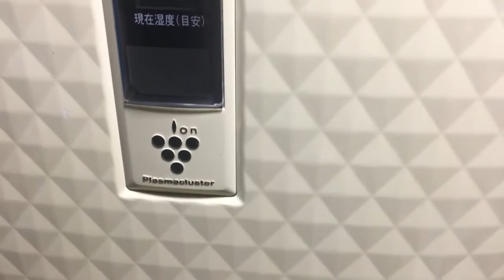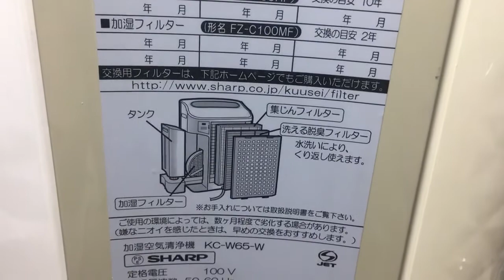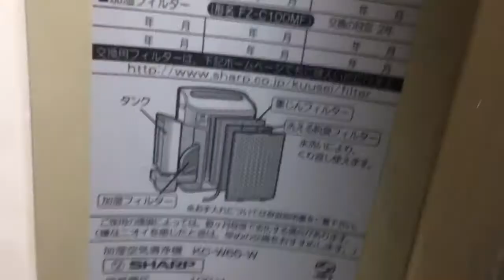Đã Bán Sharp KC-W65-W 2.000$ LH Thanh Hoá:0939-396-480